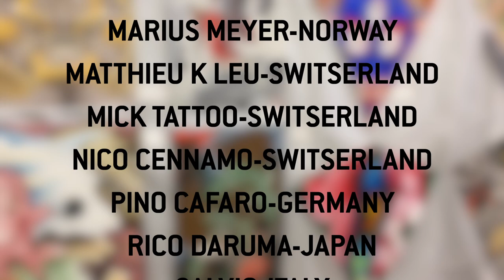TRAVELING KINTARO KITE PROJECT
In 2011 Kintaro Publishing emerged as independent publisher of art books and high quality prints and has become a platform for creative talents.

Because there is an increased interest in the art forms that we represents, we have initiated the KintaroKiteProject where a select group of artists express their creativity and vision on a Japanese kite by making a unique piece.

Starting in Paris 2017, during Le Mondial du Tatouage before traveling through major cities around the world.

for a complete listing of the year’s exhibition schedule.

Participating artists:
Adam Kitamoto-Australia
Alvaro Llorar-Spain
Bill Canales-USA
Chris Garver-USA
Claudia de Sabe-UK
Dan Sinnes-Luxembourg
Filip Leu-Switzerland
Genziana-Italy
Hide Ichibay-Japan
Horiyoshi III-Japan
Ivan Szazi-Brazil
Jeroen Franken-Netherlands
Junii-USA
Junior Goussain-Brazil
Kiku-USA
Kim-Anh-Netherlands
Luke Atkinson-Germany
Marco Rossettini-Italy
Marco Serio-Netherlands
Marius Meyer-Norway
Matthieu K Leu-Switserland
Mick Tattoo-Switserland
Nico Cennamo-Switserland
Pino Cafaro-Germany
Rico Daruma-Japan
Salvio-Italy
Sandor Jordan-Germany
Shane Tan-Singapore
Shuryu-Japan
Tattoo Lobo-Italy
Titine Leu-Switzerland
Vlady Positivevibrations-Italy
Yoni Zilber-USA
Yushi Takei-Japan
Yutaro-UK

Video was filmed and edited by antonysen.nl, 2017